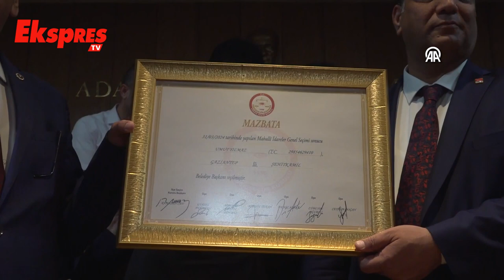“Her Arkadaşımın Bu Mazbatada Emeği Var”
Şehitkamil Belediye Başkanı seçilen Avukat Umut Yılmaz, mazbata töreninde duygusal dakikalar yaşadı. Yılmaz, “Bu gurur, hepinizin” dedi.